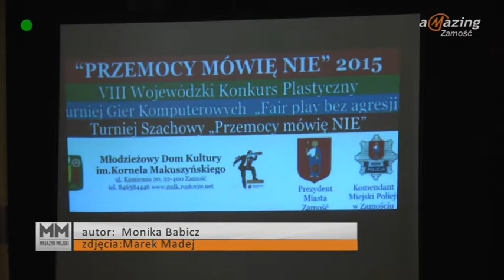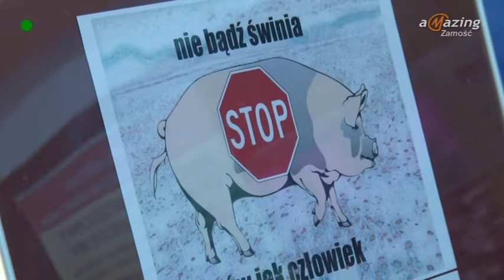Obrona przed przemocą